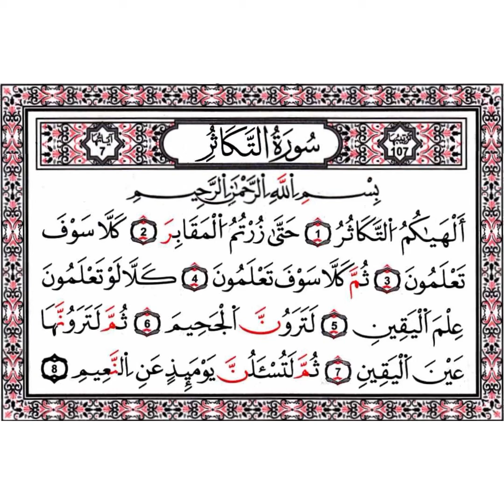سورة التكاثر مكررة